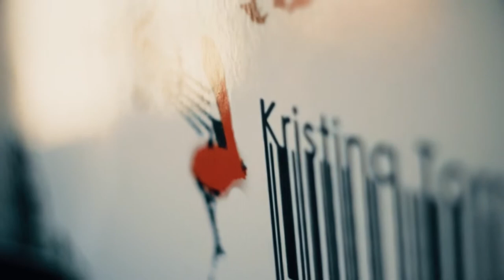Kristina Torres FotoArte_Desing [ Making OFF ]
Making off de una sesión fotográfica de la artista Kristina Torres que hace foto arte.